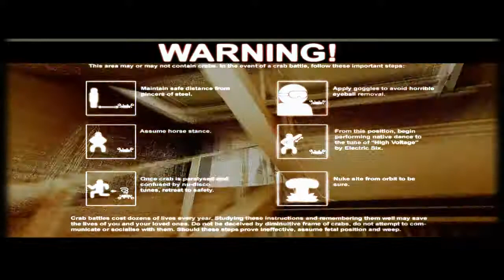COD:4 - Rage by General 4k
A unique fragmovie by General 4k! Watch and enjoy the unique editing and awesome frags.